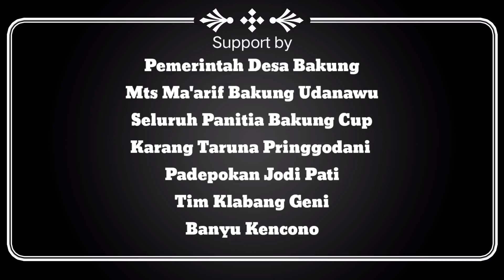Full Variasi Voli plastik Tim dari Malang dan Magelang Set 4 dan 5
set 4 & 5 di ajang bakung merupakan Set yang penuh variasi bola voli yang kami pilih untuk membantu penonton agar bisa memberikan motivasi kepada pemain muda khususnya pecinta bola voli di sekitar lingkungan masing masing daerah